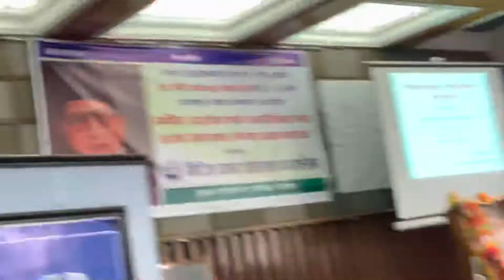गिरिजा प्रसादको पहिलो कार्यकाल अहिले पनि उत्तिकै सान्दर्भिक - कांग्रेस नेतृ शारदा पौडेल